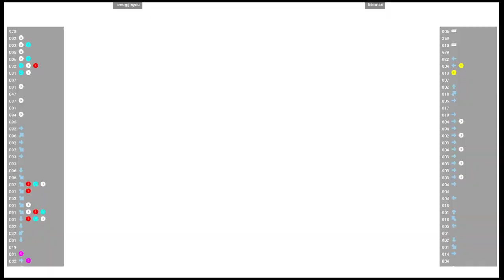CVS2 🕹 smugginyou VS kilomax | Fightcade